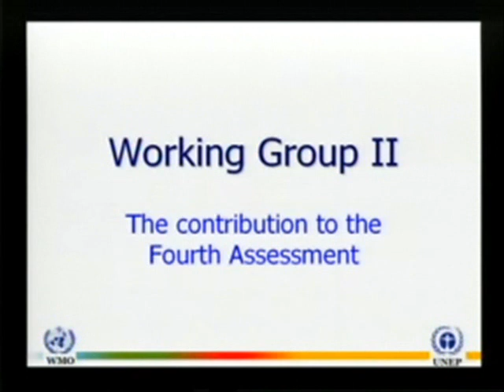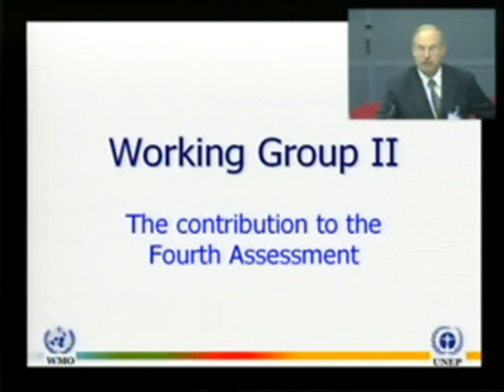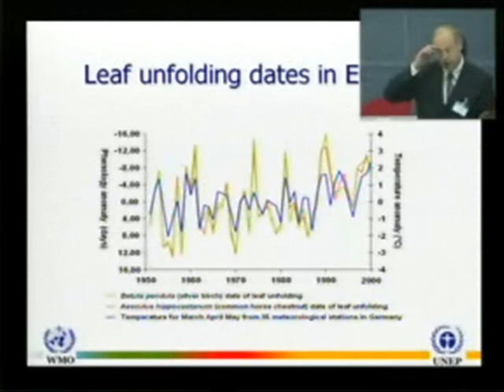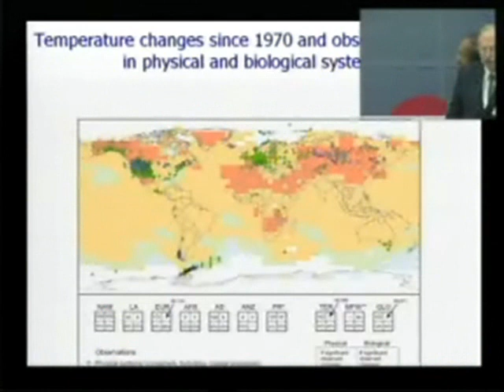IPCC WG2 Report: Impacts, Adaptation & Vulnerability (1of6)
Webcast of the IPCC Working Group 2 "Impacts, Adaptation and Vulnerability"